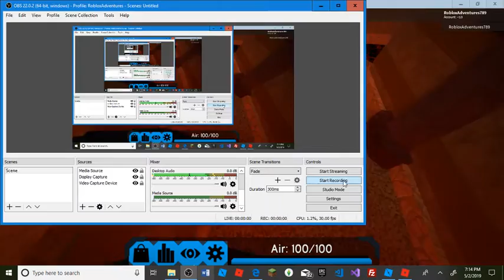Shortcut In Forgotten Tombs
I Learned The Shortcut By My Self Lol.